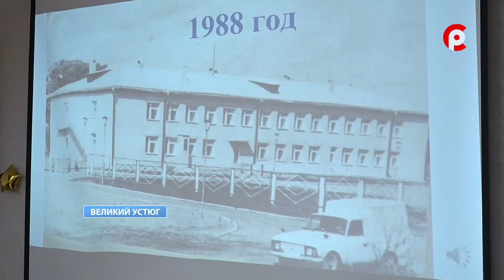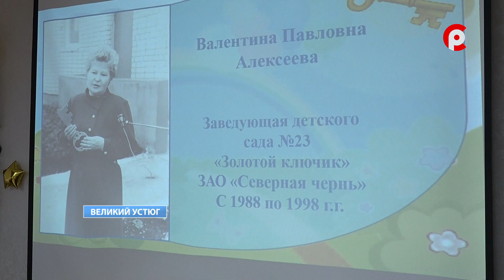Золотой ключик. 35 лет.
Свое 35-летие сегодня отмечает детский сад "Золотой ключик". В 1988 году состоялось открытие этого дошкольного учреждения. Сегодня дети и воспитатели тщательно готовились к юбилею. Выучили множество стихов, подготовили песни. На праздник пришли почетные гости, друзья учреждения, родители, ветераны и выпускники прошлых лет. На торжественном мероприятии побывала и наша съёмочная группа.